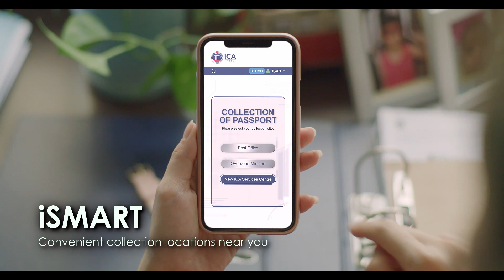New Integrated Services Centre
Transforming Service Delivery in ICA

In ICA, we strive to offer convenient and secured services at the touch of your fingertips.

Come 2023, Singaporeans can use fully automated 24/7 self-service kiosks which use biometric technology to allow them to pick up their passports and identity cards at their convenience. Singaporeans no longer need to make appointments to meet an ICA officer to collect their documents. The new 10-storey Integrated Services Centre will be built adjacent to the existing ICA Building and will provide a convenient, one-stop service for members of the public.

Find out more about the new Integrated Services Centre in this video as we embark on our Service Transformation journey.